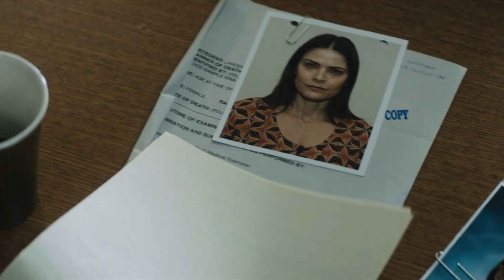Designing Death | The Grudge Behind The Scenes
Explore the inner workings of The Grudge as the cast and crew delve into director Takashi Shimizu's disturbing filmmaking style, uncovering his adept ability to breathe life into this chilling tale of a vengeful spirit.

Directed by Takashi Shimizu
Starring Sarah Michelle Gellar, Jason Behr, KaDee Strickland, Clea DuVall, and Bill Pullman